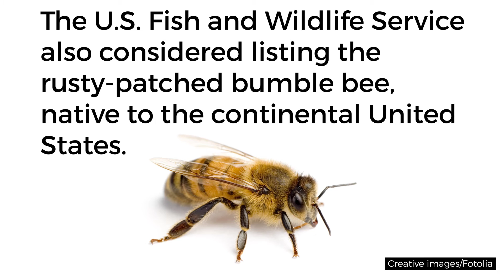BRITANNICA WIRE: Bees added to endangered species list | Encyclopaedia Britannica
6 species of Hawaiian bees have been added to the U.S. Forrest and Wildlife Service's list of endangered species.